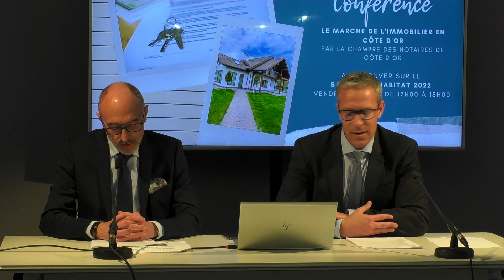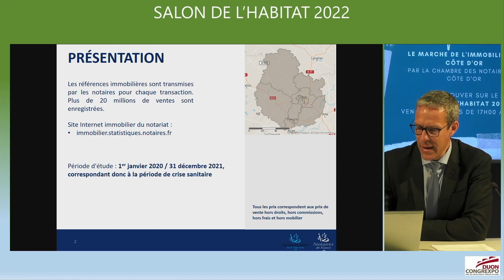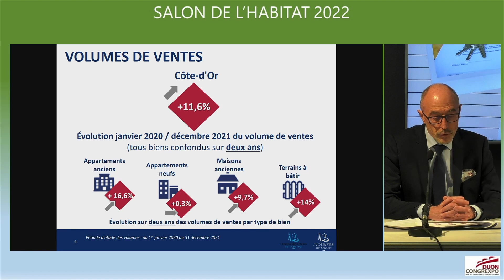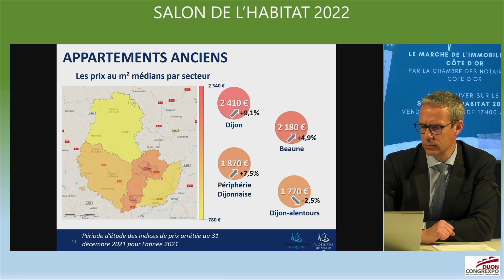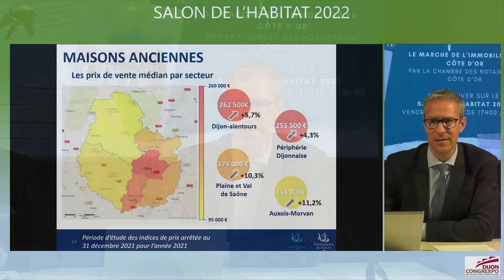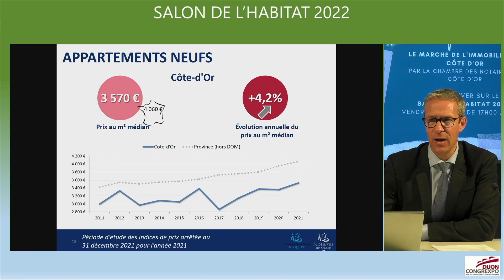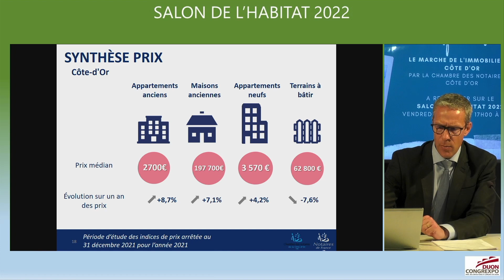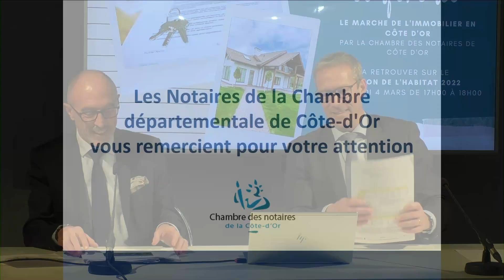Conférence - Le marché de l'immobilier en Côte d'Or - Salon de l'Habitat Dijon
Panorama du marché de l’immobilier en Côte d’Or après de 2 ans de crise sanitaire.